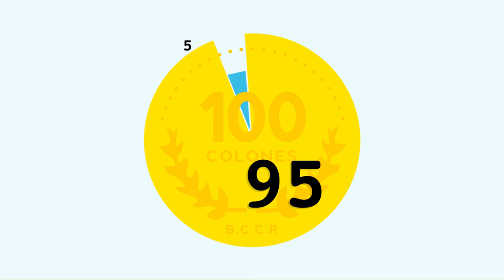Spot: Plan de Fortalecimiento hacendario - Nuevos ingresos